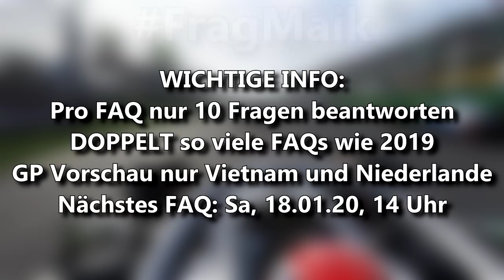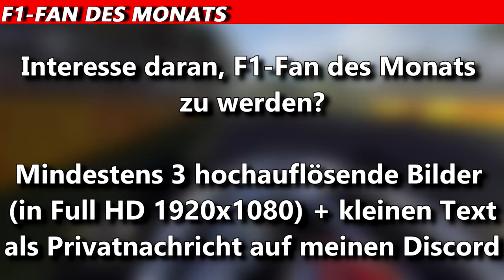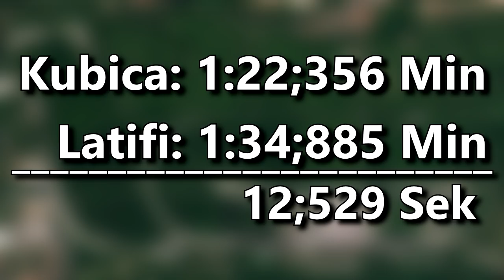Lieber Malaysia oder Korea zurückholen? | FAQ Januar #21 | Maik's F1 Channel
Neues Jahrzehnt, neues Jahr, neuer Monat, Neues FAQ und damit hallo F1 Fans und willkommen zu einem weiteren Video. Wichtige Info: In diesem Jahr beantworte ich pro FAQ nur 10 Fragen, weil es 2020 nämlich doppelt so viele FAQs wie 2019 gibt, weil die GP Vorschau dafür so gut wie ausfällt und ich nur die Vorschau für den Vietnam GP und den Niederlande GP machen werde. Von daher habe ich ein bisschen mehr Zeit und beantworte eure Fragen. Das heißt, dass nächste FAQ ist bereits am 18.01. Weitere Infos im Video.

©️ COPYRIGHT
Die in diesem Video gezeigten urheberrechtlich geschützten Bilder haben im Video den entsprechenden Link.